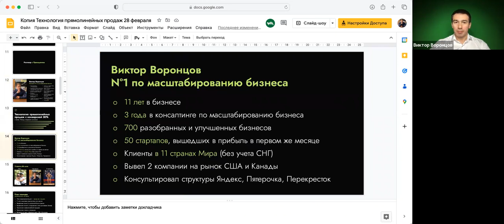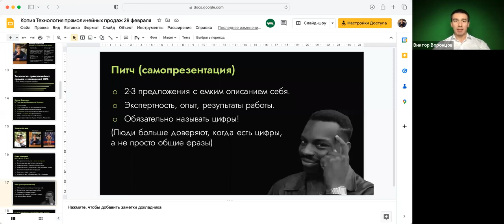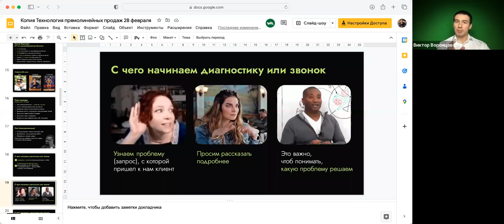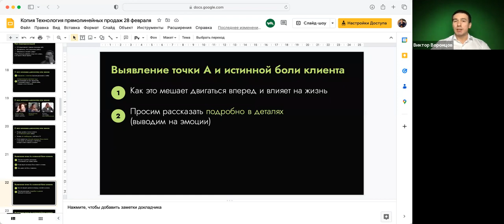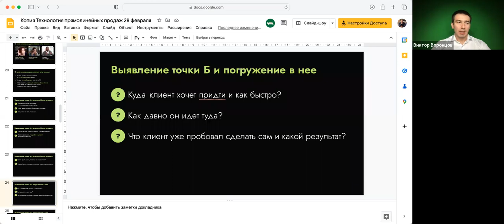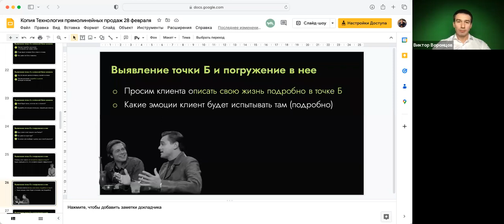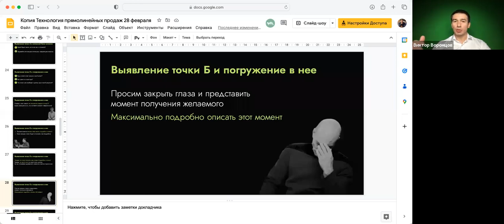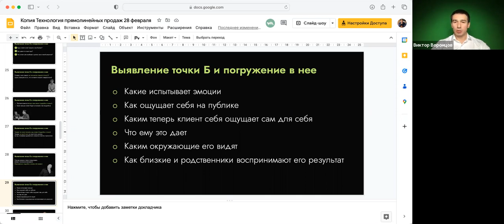Секреты продающей диагностики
В этом видео вы узнаете как расположить к себе потенциального клиента и провести его от точки А в точку Б

Содержание видео
00:00 Знакомство
01:36 Технология прямолинейный продаж с конверсией 30%
01:56 План семинара
02:40 Питч (самопрезентация)
04:51 С чего начинать диагностику клиента
10:00 Выявление истинной боли клиента
12:44 Выявление точки Б/чего клиент хочет добиться
24:00 Бонусные материалы: План диагностики

Подробный план можете скачать по QR-коду на видео или в моем телеграмм канале @vvv_expert